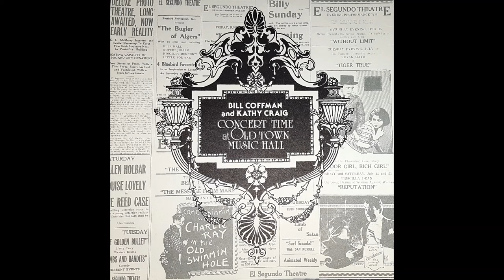Harlem Rag – Bill Coffman & Kathy Craig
CONCERT TIME AT OLD TOWN MUSIC HALL
Bill Coffman and Kathy Craig

Side One
Great Scott
Swipesy Cakewalk
Says My Heart
Original Rags
Weeping Willow
Harlem Rag

Side Two
Something Doing
Romantic Rag
Under a Texas Moon
St. Louis Tickle
Palm Leaf Rag
Bohemia

PERSONNEL
BILL COFFMAN, the Mighty Wurlitzer Theater Pipe Organ
KATHY CRAIG, piano